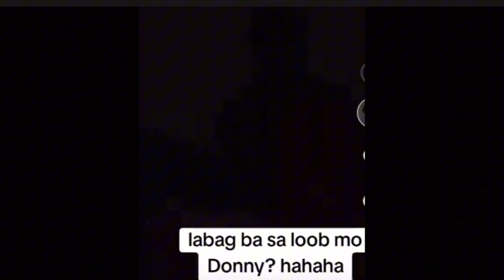DONNY, PILIT LANG‼️‼️⁉️